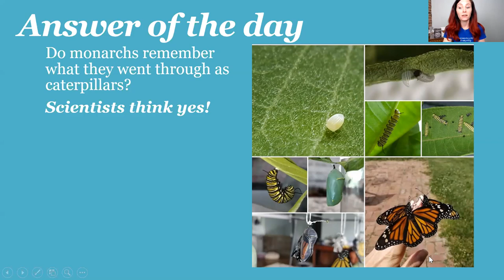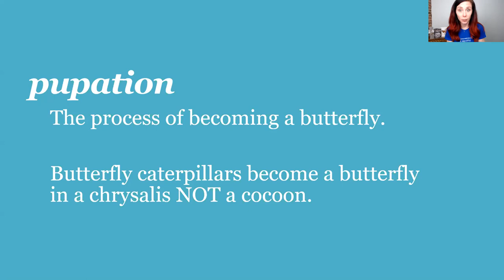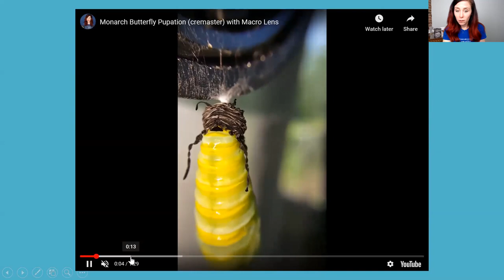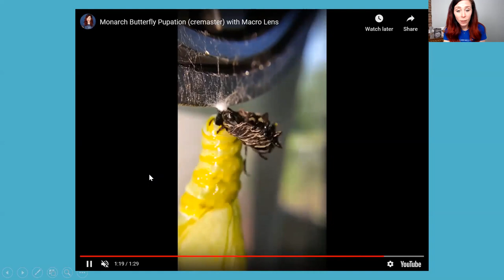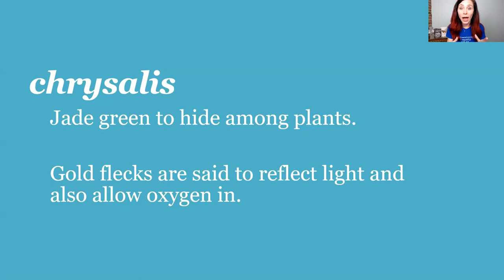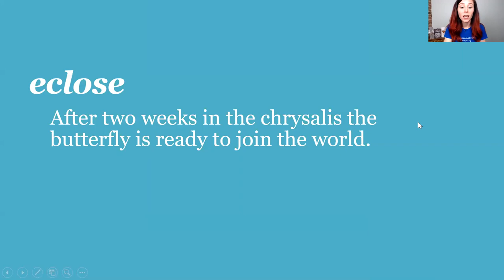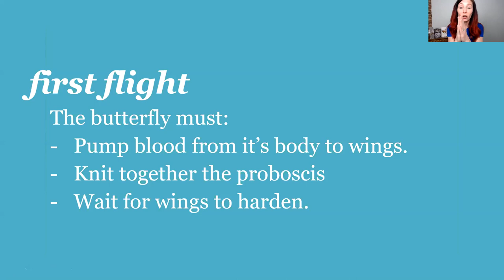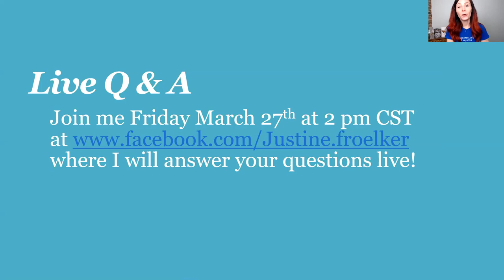Justine's Monarch Butterfly Class 3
Justine shares about the metamorphosis process of the monarch butterfly and more. (Video 3 of 4).

Justine is a Bestselling Author, Speaker, and Certified Daring Way™ & Dare to Lead™ Facilitator (based on the research of Brené Brown). She started raising butterflies to help her heal after failed infertility treatments.